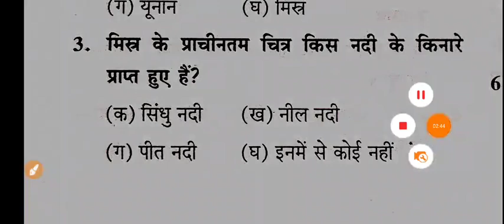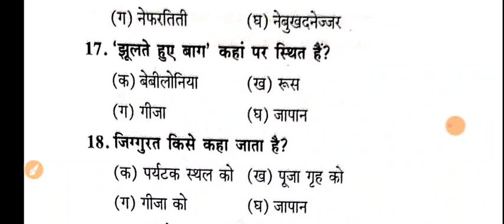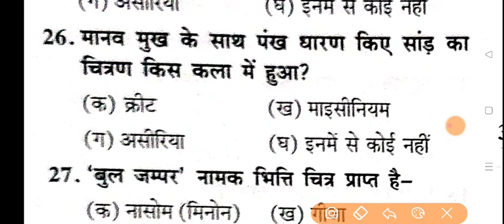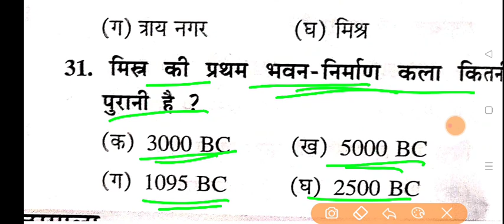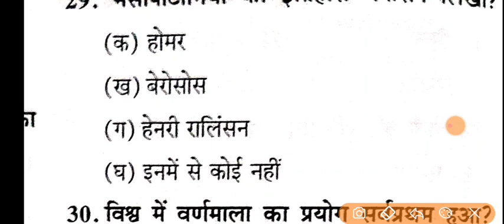tgtpgtart || smart revision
Notes ki booking aur supply start h..(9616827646)
पहले बुक करें पहले पाऐं -
नोट्स की विशेषता - भारतीय चित्रकला का इतिहास + यूरोपीय चित्रकला का इतिहास + समकालीन कलाकार + स्थापत्य कला + मूर्तिकला + विविध + कला दीर्घा सूची + प्रमुख चित्र एवं चित्रकारों की सूची

🔥 टीजीटी कला के लिए अम्ब्रीश सर का नया बैच शुरू  है🔥
नोट ! इस बैच में केवल 100 सीट ही है जल्द ही प्रवेश लें।
फीस - 1299 (फीस में  299 रु की छूट है  तक 1000₹ में यह कोर्स आप प्राप्त कर सकतें हैं)
📍कोर्स में निम्न सुविधायें मिलेंगी📍
👉टीजीटी कला के संपूर्ण सिलेबस का वीडियो क्लास(*पाश्चात्य सहित)
👉पीडीएफ नोट्स
👉 प्रैक्टिस टेस्ट
👉असाइनमेंट
👉ग्रुप डिस्कशन
किसी भी प्रकार के हेल्प के लिए - 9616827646